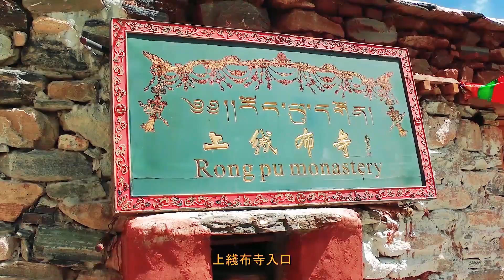西藏之旅EBC上线布寺 =5 6 6 2018 s